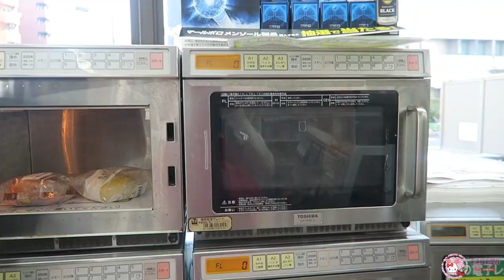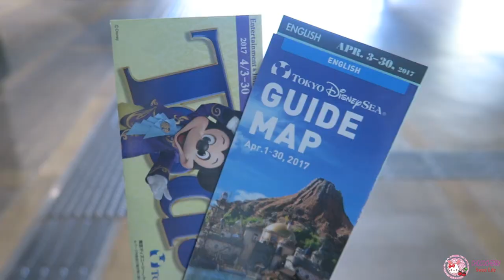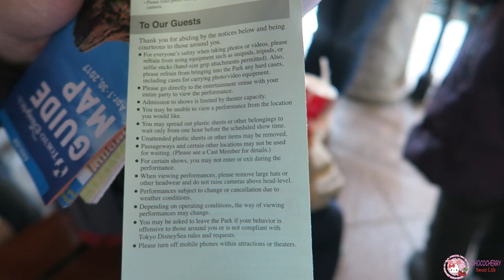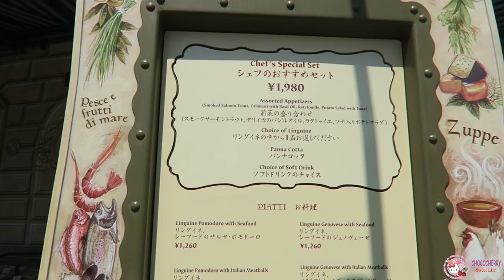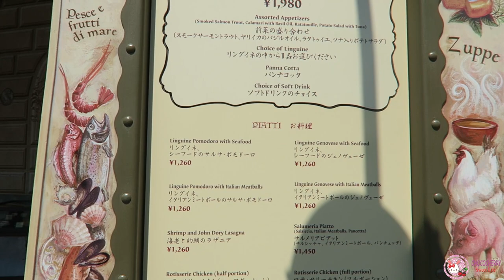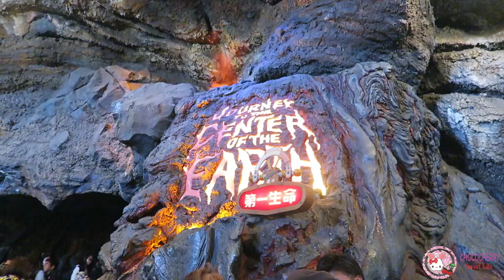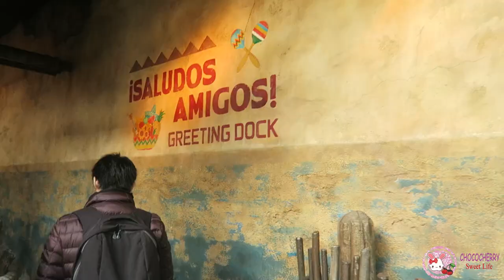Melissa Japan Vlog - Day 4 ^ Part 1 - DisneySea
puing"konichiwa

I want to say special thanks for all of my subscriber!!
There are lots of new video about craft, cover and vlog
i LOVE YOU YOU GUYS SO MUCH!!!

I'm in awe when i'm at Triton's kingdom!!
Because Ariel is one of my favorite Disney princess.
The lighting is just out standing! And the puffer fish ride is so cute
lol

You can even imagine Sebastian and the other play with the water.
i love that place so much!

It feel so romantic in the little venice, and i love the view.
Beautifull!!
You can see all of the building and castle .
cant stop smiling while i'm riding it!!

I love the Fantasmic night show so much!!!
It was so stunnng! Bravo!
I really love disney songs ! why? Because its creating dreams!!

Thank you!! Please enjoy and watch the next video!